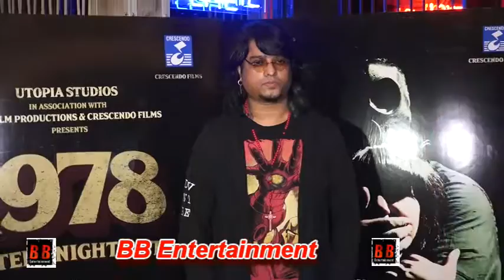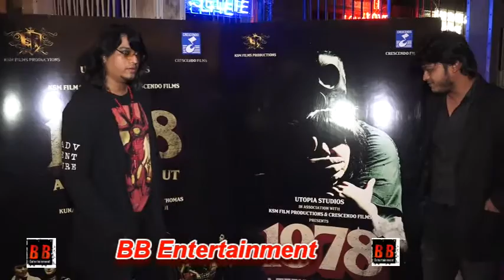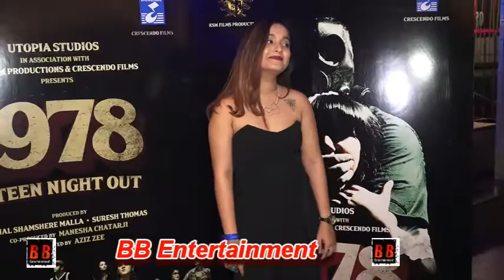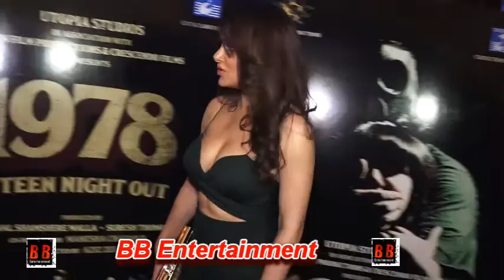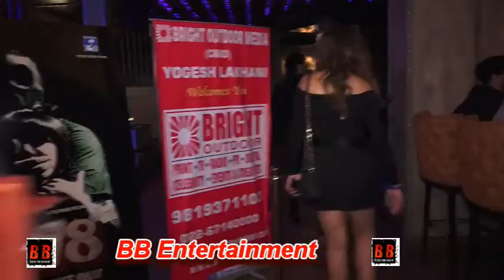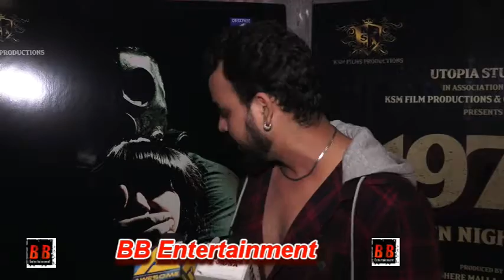Trailer Launch Of Film 1978 Night Out A TEEN NIGHT OUT